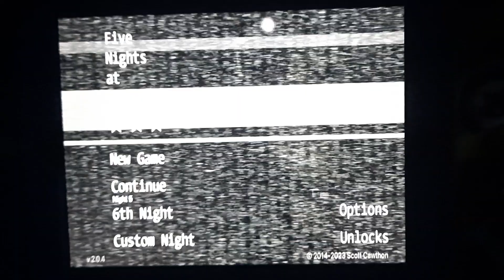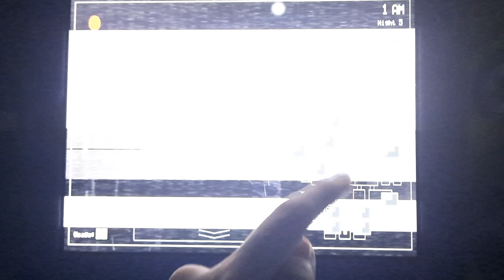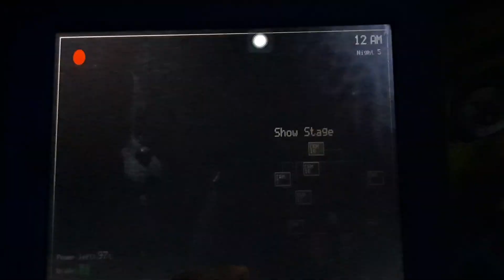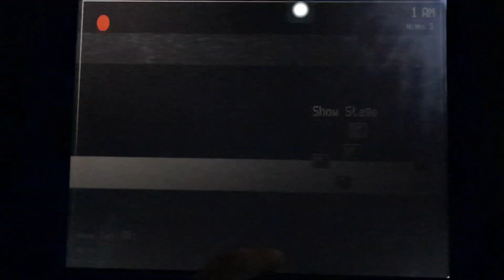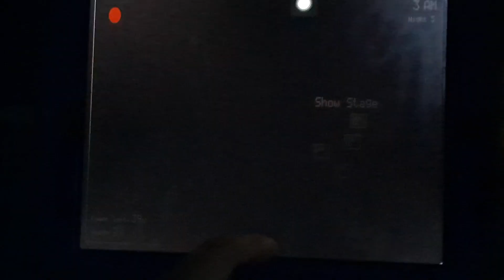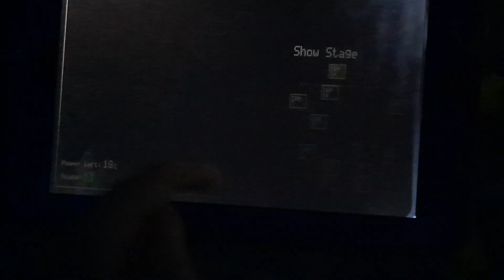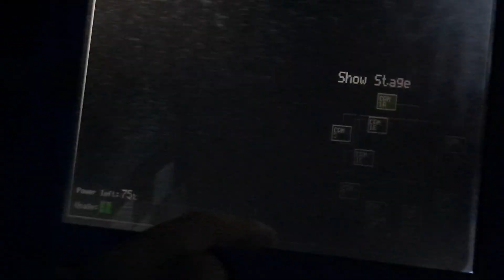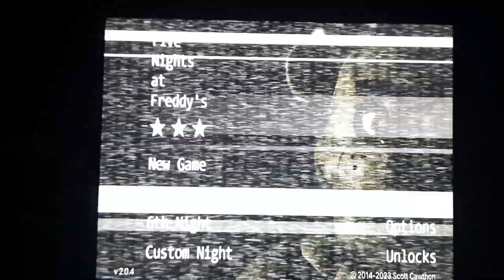CHICA'S REVENGE!!! ||FNAF Night 5|| (FT Via and Chase)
This Is It, Fnaf night 5 has finally arrived to my channel and after a month or 2 months I upload that video and this time I have friends to watch and help me to the gameplay and it was fun!!! let me know if you guys wanted to see it again in the future and I will be grateful for all!!!

Stay Awesome!